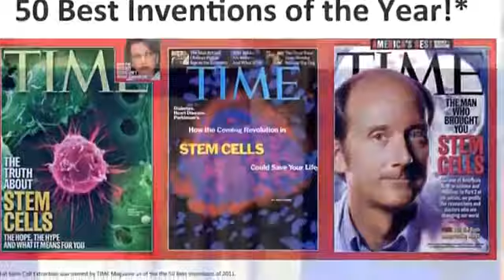Компания Jeunesse результаты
Zvoni SKYPE: stars42